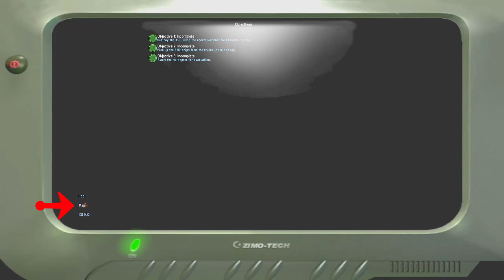How to See objectives in IGI 2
igi 2 objectives, in this video you will learn how to see objectives in igi 2.

Video Cover::
how to see mission objectives in igi 2
igi 2 mission objectives
igi 2 objectives